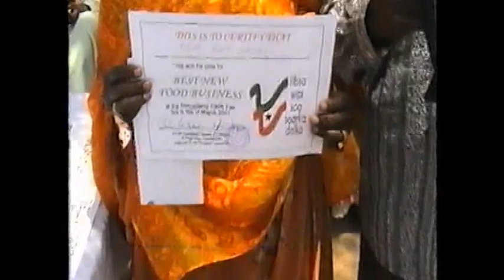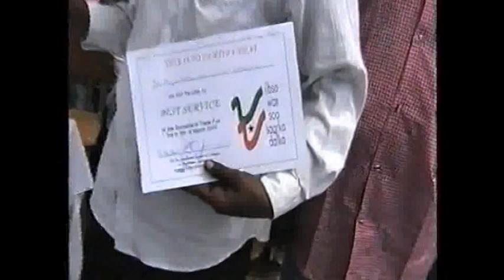rugta ganacsiga somaliland xiligii cigaal siday u dhiiri galinjirtay wax soosaarka dalka